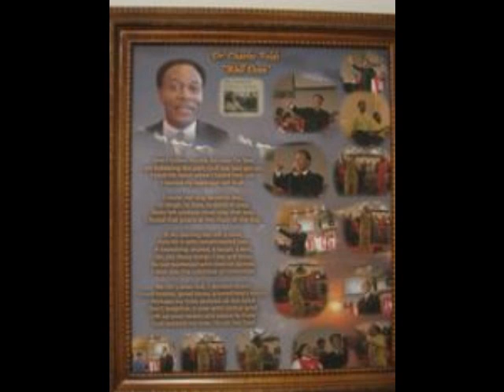My Movie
Remembering the Dr